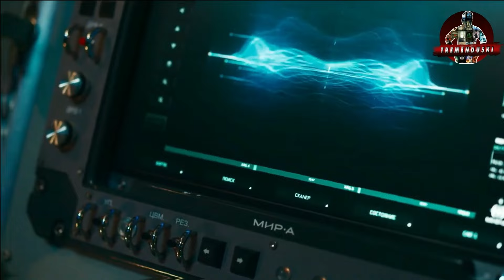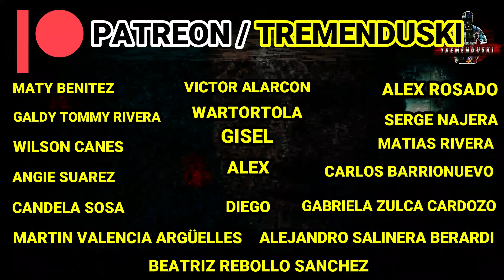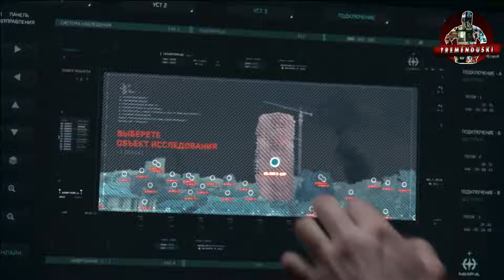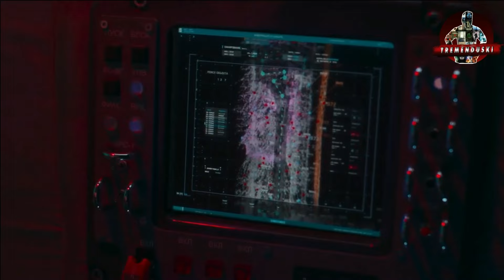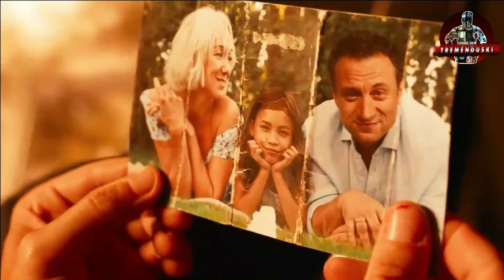SU HIJA SE QUEMA EN UN ASCENSOR (LO DEJA TRAUMADO)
🛑CANAL SECUNDARIO👉  / @tremenduskihorror

 / tremenduski